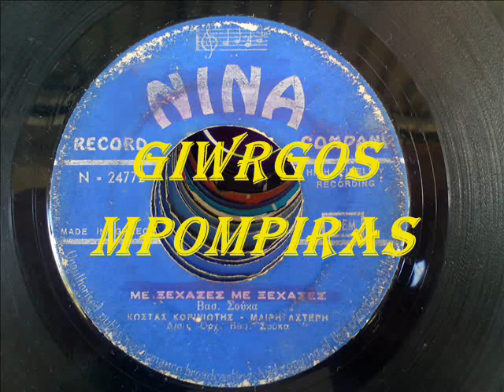ΚΟΡΙΝΙΩΤΗΣ ΚΩΣΤΑΣ - ΜΕ ΞΕΧΑΣΕΣ ΜΕ ΞΕΧΑΣΕΣ (μέ ΜΑΙΡΗ ΑΣΤΕΡΗ)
ΚΟΡΙΝΙΩΤΗΣ ΚΩΣΤΑΣ - ΜΕ ΞΕΧΑΣΕΣ ΜΕ ΞΕΧΑΣΕΣ (μέ ΜΑΙΡΗ ΑΣΤΕΡΗ) (ΒΑΣΙΛΗ ΣΟΥΚΑ) (NINA N-24772)